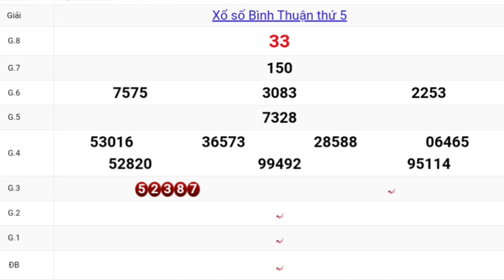QUAY THỬ DỰ ĐOÁN KẾT QUẢ XỔ SỐ BÌNH THUẬN NGÀY 31/12/2020